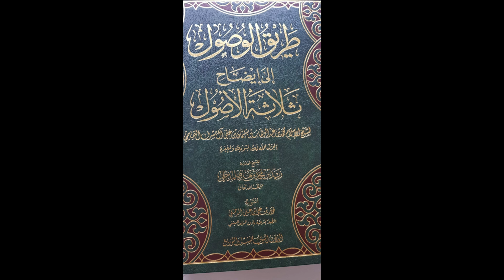Les 3 principes fondamentaux (Mouhammad Ibn Abd al wahab) Partie 1 - Mehdi Abou Abdoullah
Charh et Explication du livre (oussoul athalatha) "Les 3 principes fondamentaux" de l'auteur Mouhammad Ibn Abd AlWahab.